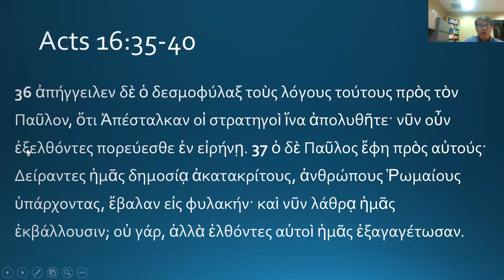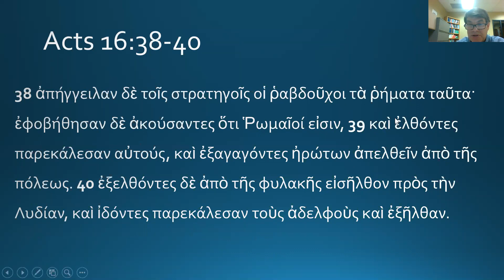24. Acts 16:19-40 Greek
A 15 minute run through the Greek of Acts 16:19-40, where the Philippian jailer is baptized.